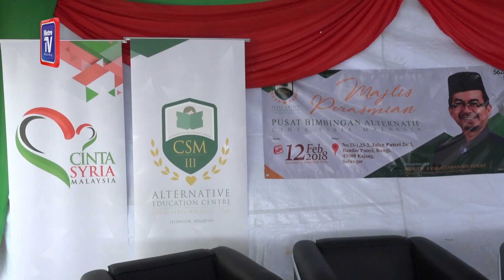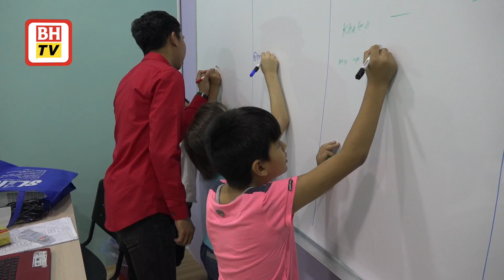CSM tubuh pusat bimbingan bantu kanak kanak Syria